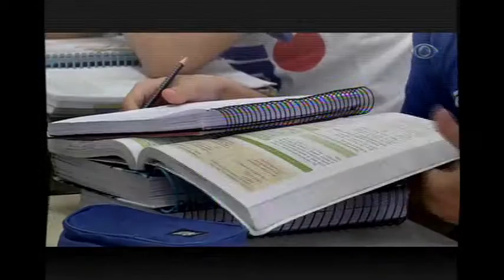BAND CIDADE 12/12/2017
• Câmara de vereadores de Manaus começa analisar emendas dos parlamentares para o orçamento da Prefeitura do ano que vem que é de R$ 4,7 bilhões.

• Tribunal de Justiça do Amazonas nomeia mais 21 juízes para atuar em municípios do interior e, pela primeira vez na história, todas as comarcas da justiça estadual vão ter juízes titulares.

• Museu do Porto de Manaus passa a integrar projeto de ressignificação do Centro Histórico de Manaus.

• As encomendas para os pratos prontos da ceia de Natal já estão quase esgotadas e que nos empórios as apostas são por kits e sextas natalinas com tudo que uma ceia precisa.